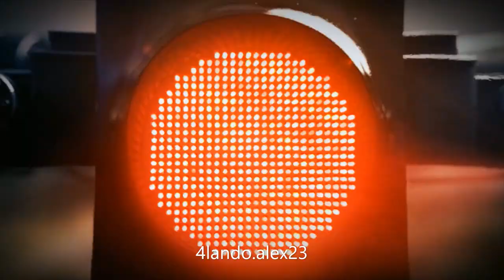This is Formula 1 (Unstoppable - Sia) // Formula 1 Trailer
This is a Formula 1 Trailer. All the Clips are from the F1 season 2018, 2019 and 2020.